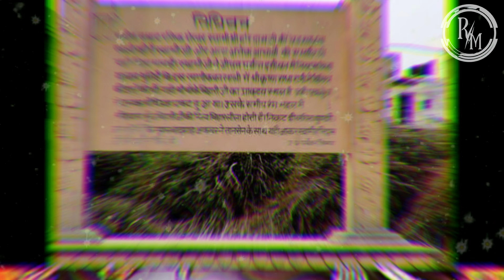శ్రీకృష్ణుడు ఇప్పటికి ఈ ఆలయానికి వస్తారు || నిదివన్ రహస్యం || Nidihivan temple mystery.